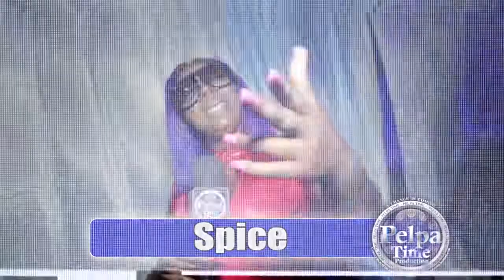Capleton ignite the fire all over again AT BOOM BOX FRIDAYS